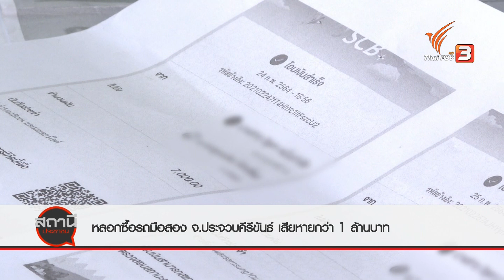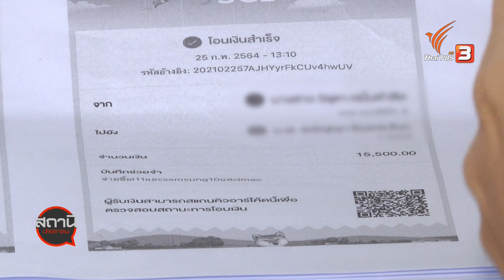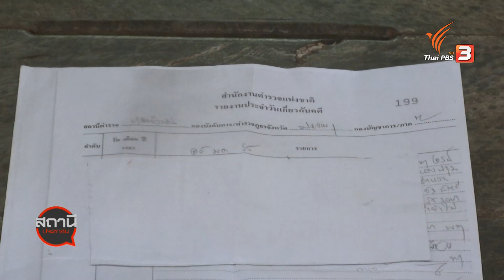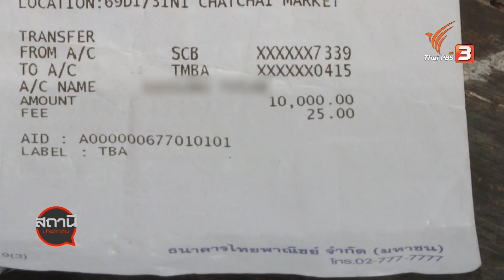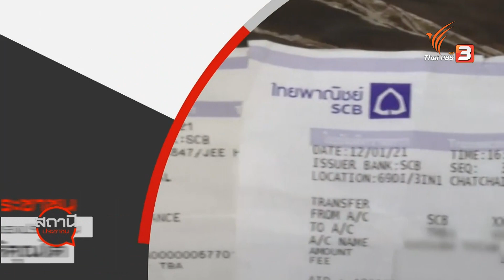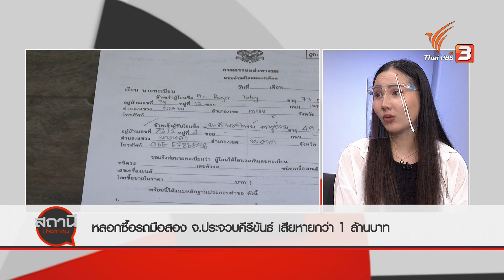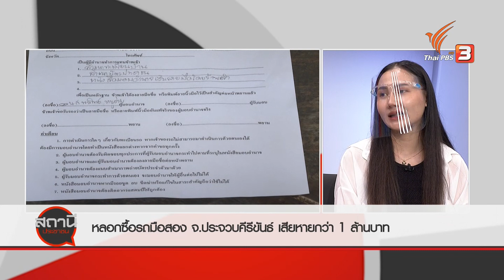หลอกซื้อรถมือสอง จ.ประจวบคีรีขันธ์ เสียหายกว่า 1 ล้านบาท : สถานีร้องเรียน (26 มี.ค. 64)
ผู้เสียหายกว่า 10 คน ในจังหวัดประจวบคีรีขันธ์ เตือนภัยถูกหลอกให้ซื้อรถจักรยานยนต์ และรถยนต์มือสอง รวมถึงอุปกรณ์คอมพิวเตอร์ โทรศัพท์มือถือ ในราคาต่ำกว่าท้องตลาด โดยอ้างว่าเป็นของชาวต่างชาติที่กำลังจะบินกลับประเทศ ผู้เสียหายหลงเชื่อ รวมความเสียหายกว่า 1 ล้านบาท หลังร้องเรียนผ่านสถานีประชาชน ล่าสุดตำรวจหัวหินสามารถจับกุมตัวผู้ต้องหารายนี้ได้แล้ว